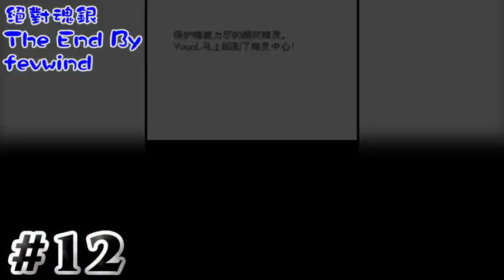#12 與勁敵組成雙打戰，你以為我會乖乖戰鬥嗎？ 寵物小精靈絕對魂銀TheEnd 「Yoyo L」